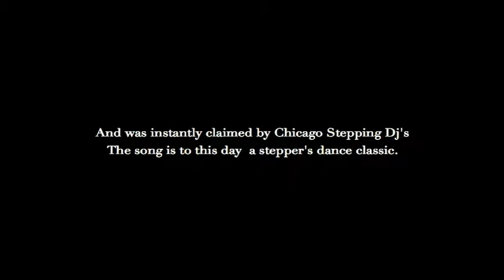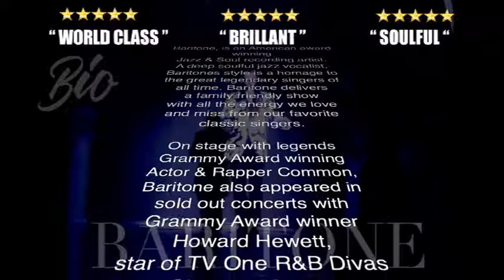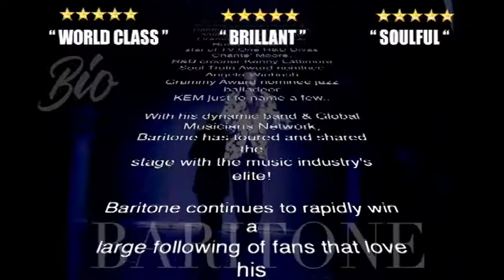I'll Be There For You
BARITONE
Stream/Download

FOLLOW BARITONE: Award Winning Big Band Jazz & Soul Recording Artist

• DISTRIBUTION: iTunes.com/baritone

Social Media Tags: Baritoneonline @Baritoneonline